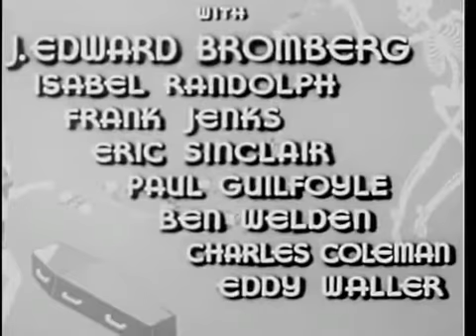THE MISSING CORPSE - Comedy Murder Mystery Movie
THE MISSING CORPSE - Comedy Murder Mystery Movies.

In this comical murder mystery, a newspaper publisher takes desperate measures when his nemesis and chief competitor is murdered. Knowing that he will be the first person accused, the publisher decides he must somehow keep the corpse away from the cops. The trouble is, the body just won't stay hidden.